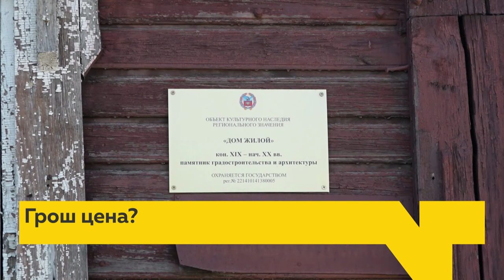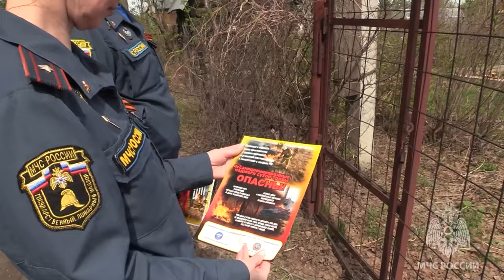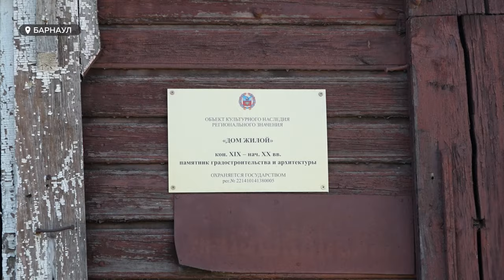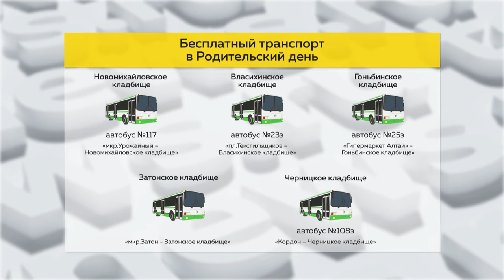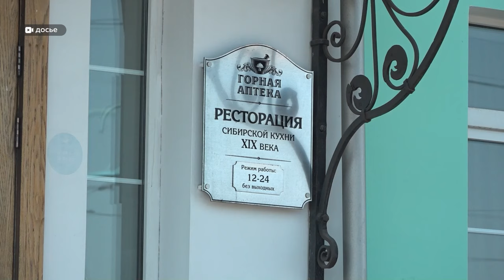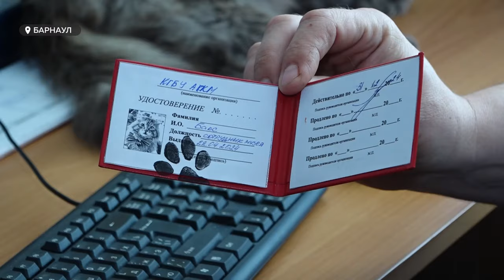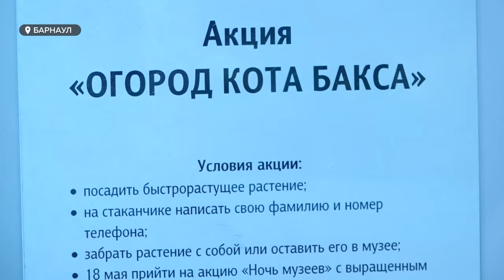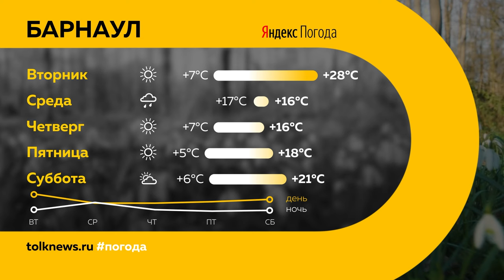«День с Толком». 13.05.2024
00:00 Начало
00:18 Анонсы
00:51 Отключение горячей воды
02:01 ЧП на выходных
05:24 Нашествие шелкопряда
06:04 Программа «Открытая промышленность»
10:05 Здание за рубль
13:56 Автобусы на Родительский день
14:41 Музейная ночь
17:20 Кот в Краеведческом музее
20:59 Новости спорта
23:52 Погода